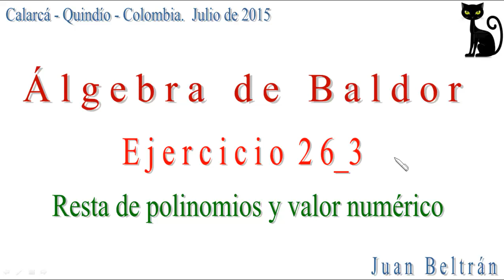Resta de polinomios y valor numérico. Baldor 26_3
Resta de polinomios y valor numérico.